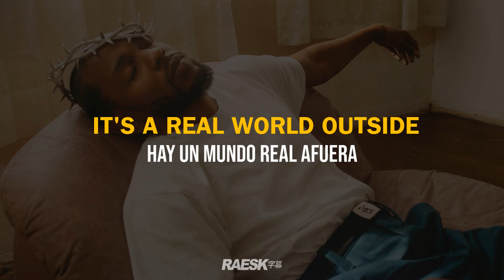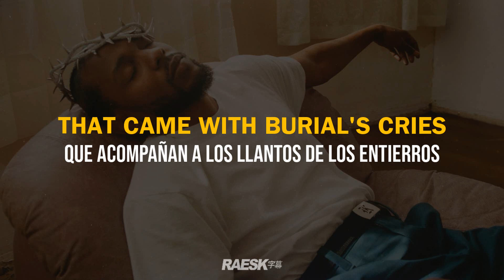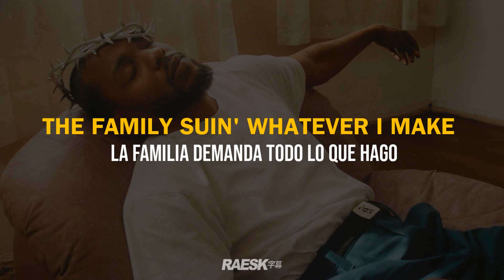Kendrick Lamar - N95 (Lyrics & Subtitulado)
prod. Baby Keem, Jahaan Sweet, Boi-1da & Sounwave